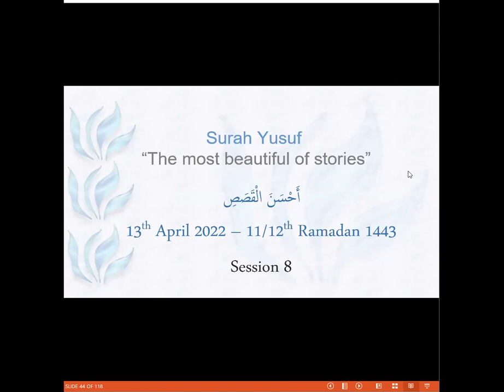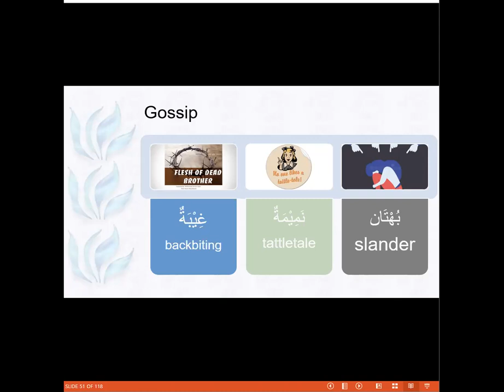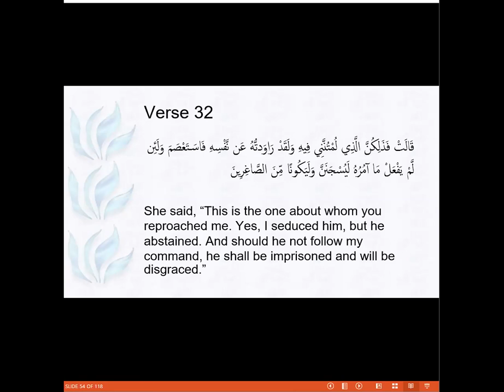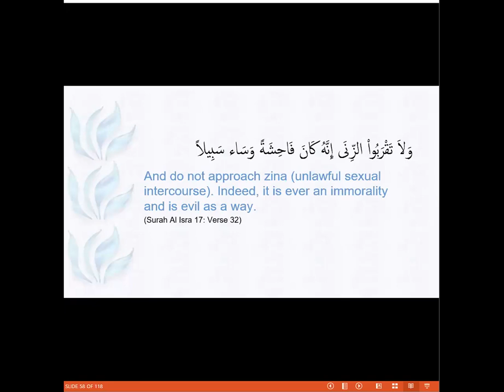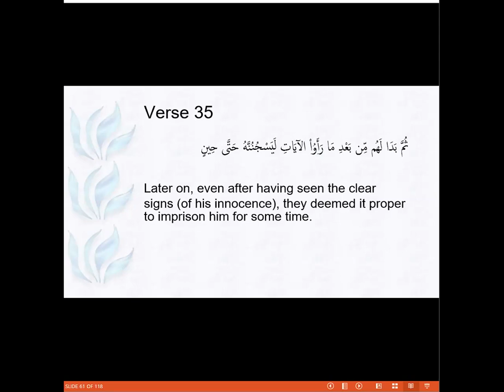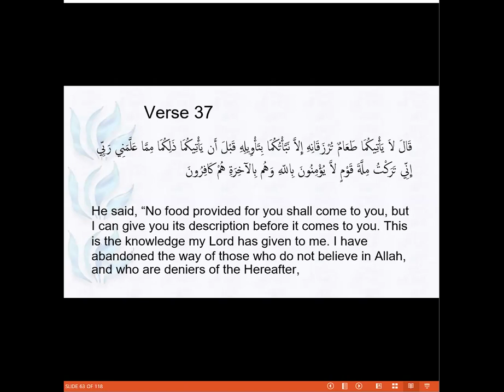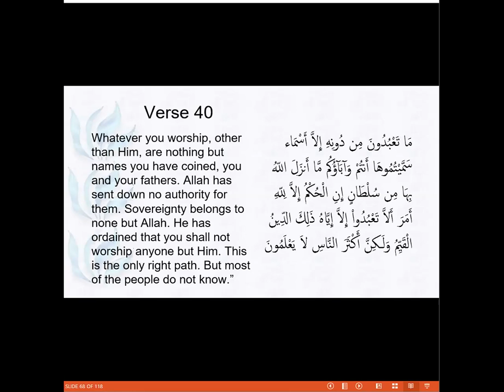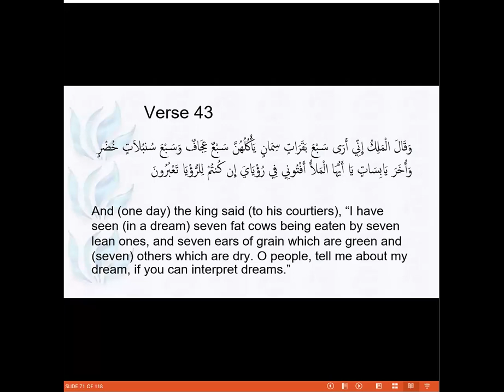Surah Yusuf 08 - Verses 30 to 42